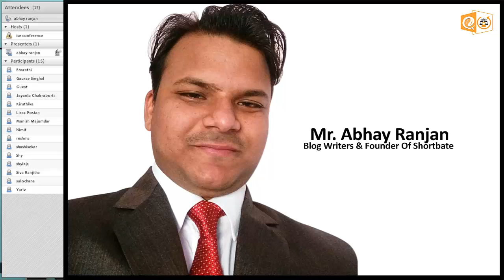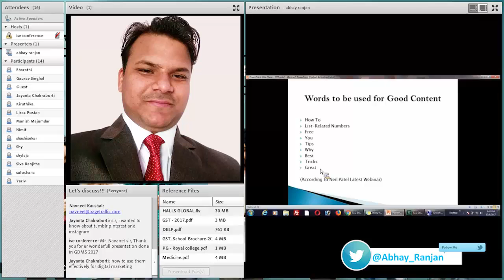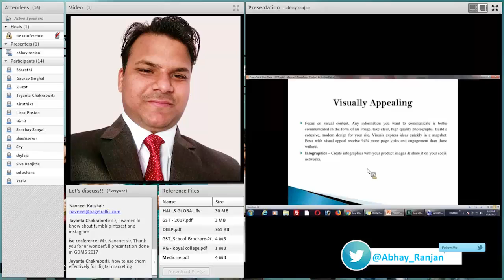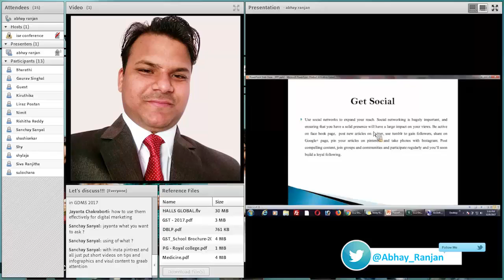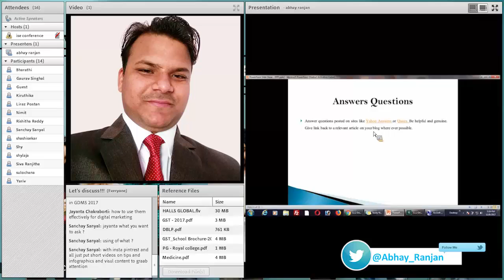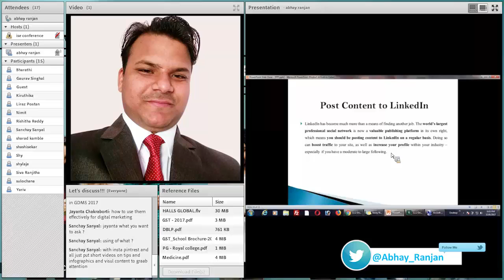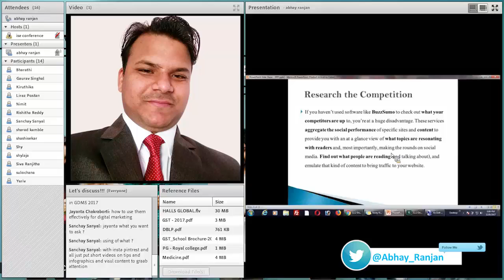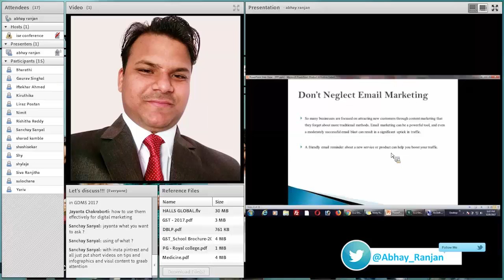Mr. Abhay Ranjan | Speaker | India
A Speaker at the Global Digital Marketing Summit 2017 on the topic “Driving Website Traffic"

GDMS1_ABH